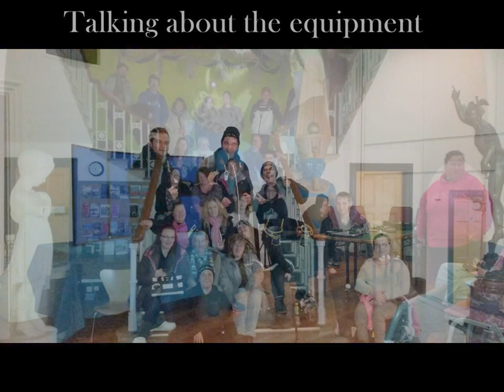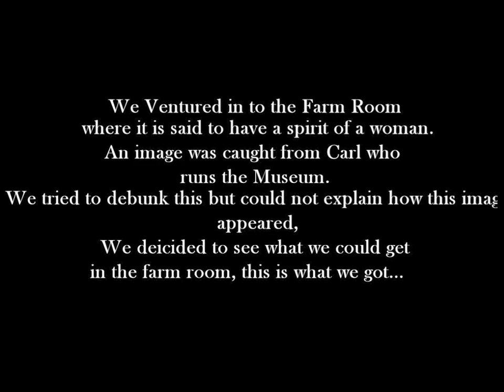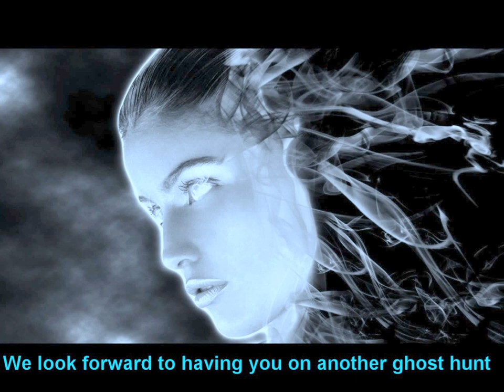Torquay Museum Ghost Hunt 16th Jan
This is just a clip of the activity that happened
Get your own experience and book your tickets with us for the next available date